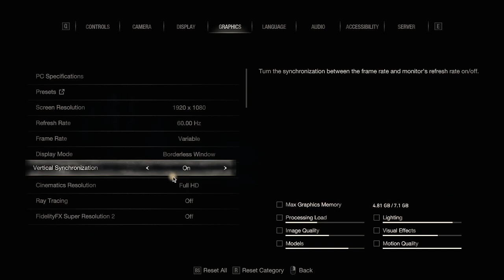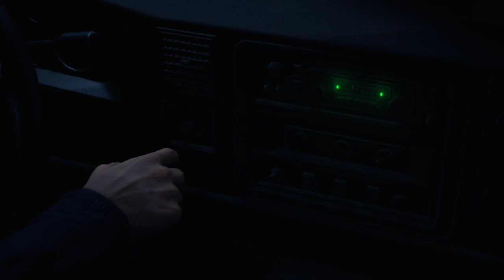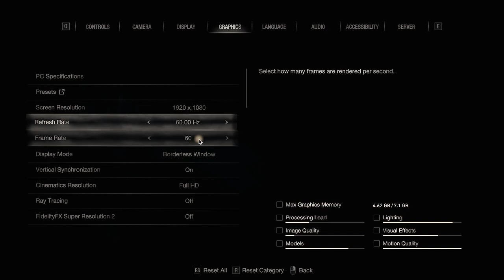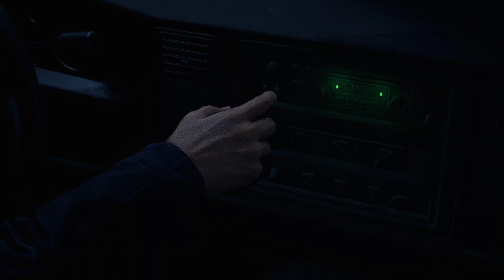Resident Evil 4 No Problems at all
Today I play Resident Evil 4 on the start of April